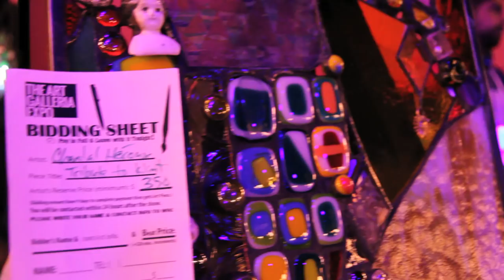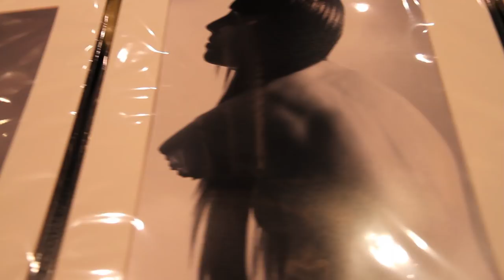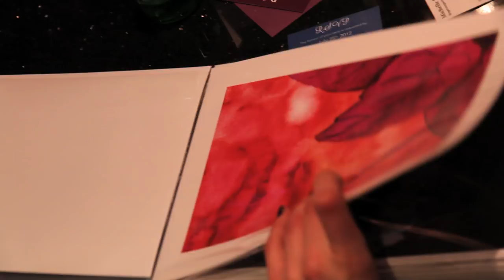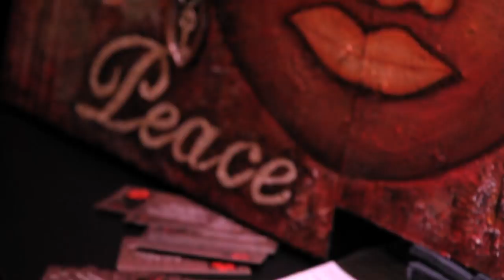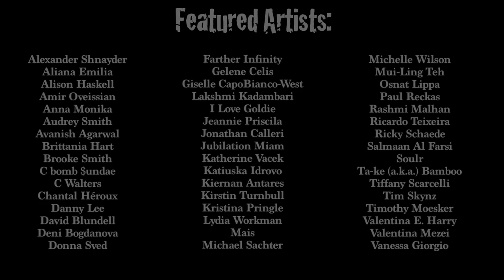The Art Galleria Expo March 21 @ CUBE